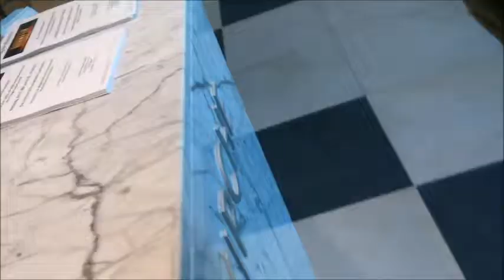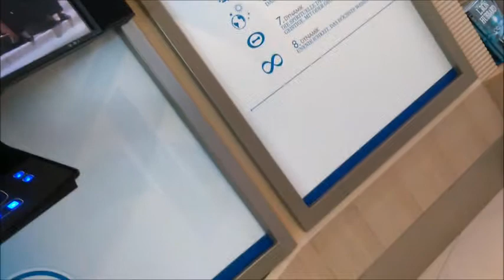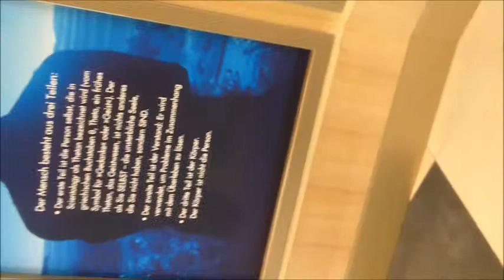Basel-Dokumentation: Meeting mit OSA Basel